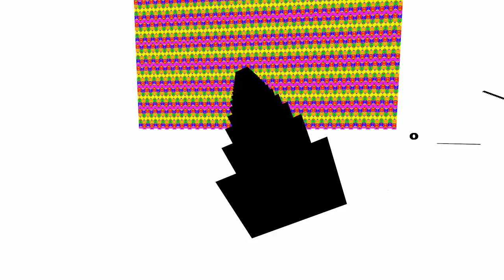Rainbow Runner Prototype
Gameplay footage of our indie game
(sorry for the random pops that sound in the tube)

copyright Parallax Visions 2014